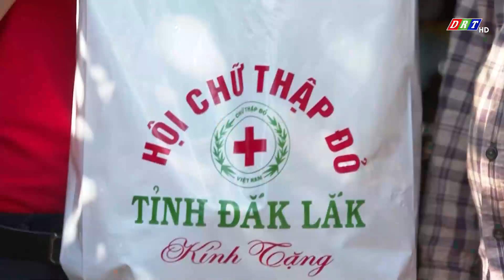Trên 40.000 suất quà đã được trao tặng cho người nghèo